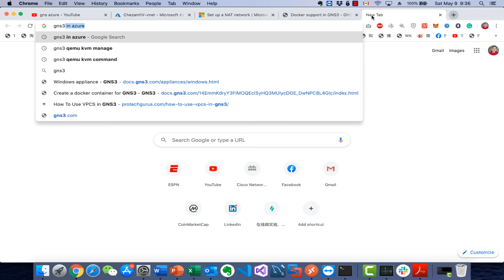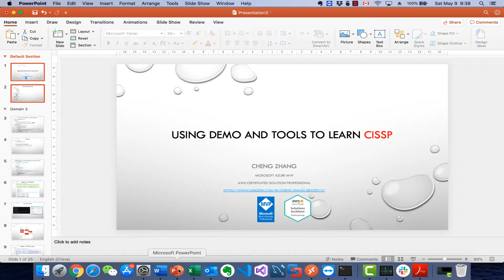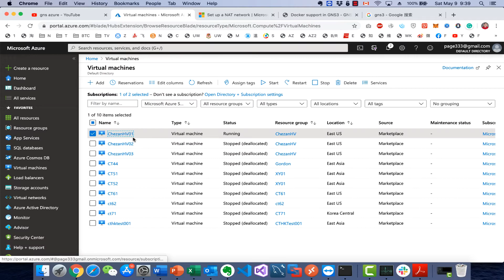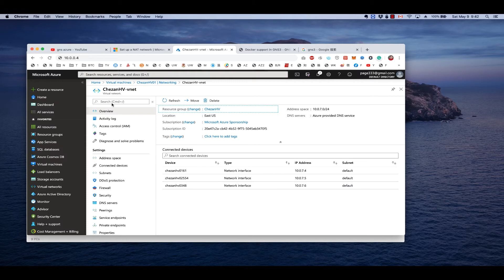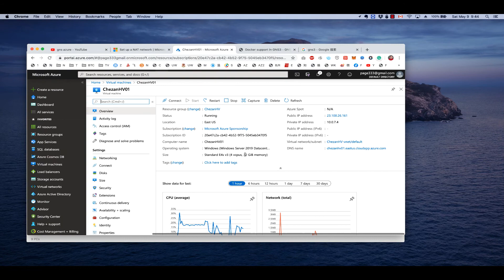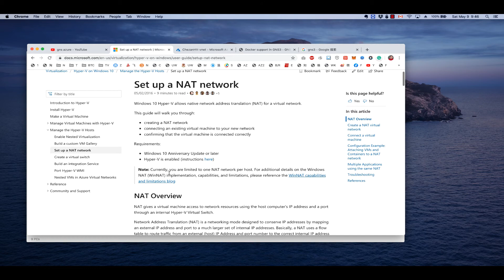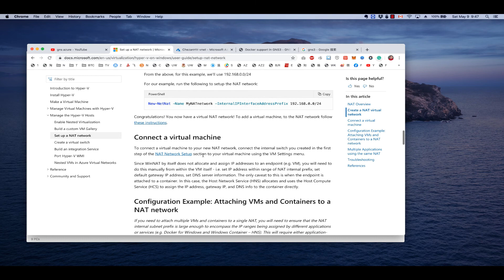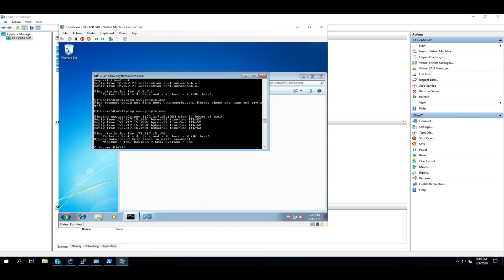5.Bonus:Using Hyper-V Nested On Azure and set NAT network for VM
This is video will introduce how to enable Hyper-V Role on Azure E Series VM, then creating a NAT network to allow VM to access to Internet connection.

It is the first part of Bonus video. And our final approach is to setup a complex GNS3 network by different VM functions on Hyper-V on Azure.